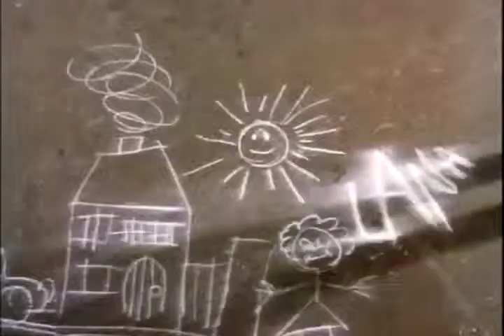"Do The Right Thing" b/ Spike Lee (1989)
"Do The Right Thing" (1989)